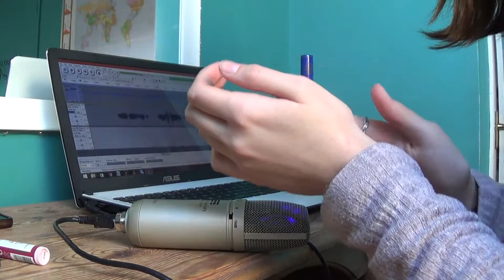go (original song)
A lil cute song for y'all. This puts me half way through my 12 songs of 2018! Only 6 more to go!! :D Very exciting!
I really hope you like this one because I'm really proud of it.

Lyrics:

Some friends are like stars
They shine bright from afar

But I miss you every day and I miss your smiling face
Oh
I miss the way we laughed
And I miss the way we talked about our lives

But now you've gone away
You've moved to the city all on your own
You're fending for yourself and you're doing so well
But I miss you loads

Will I ever get past the day we said goodbye?
You said "I'll be home soon"
But you didn't know that was a lie

Some friends we lose
Some friends we keep
No matter how far away they go, oh

No matter how far away they go

When my friends went to uni I really started to appreciate just how much they meant to me. I miss them a lot!